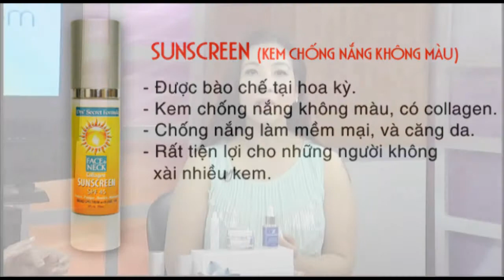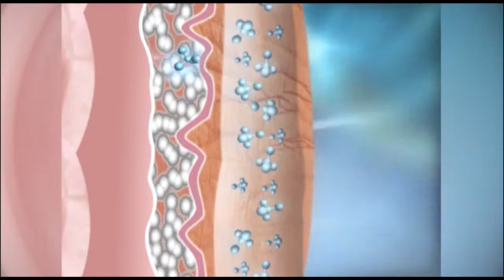HERBAL US COLLAGEN SUNSCREEN (SPF 45)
DSTT Collagen Sunscreen